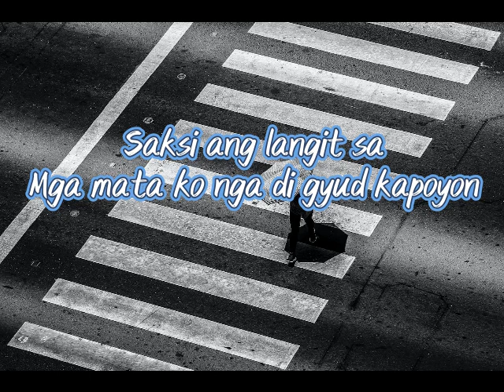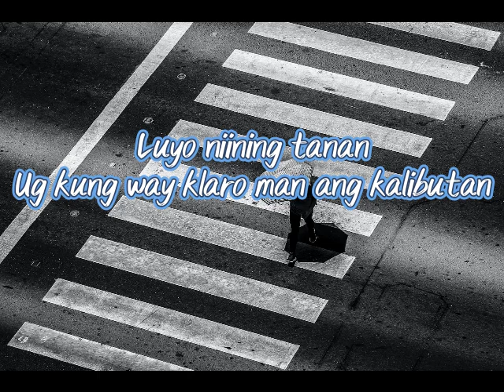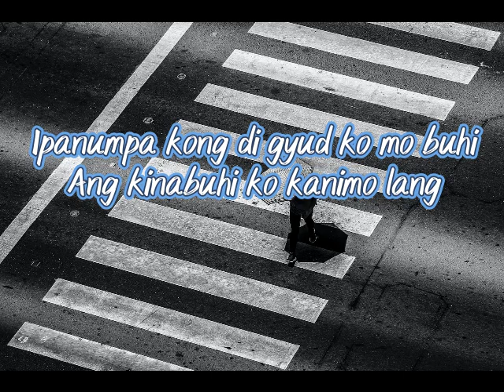Ipanumpa Ko (Lyrics) - Oh! Caraga | Isla Riddim Reggae Rendition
Ipanumpa Ko - Oh! Caraga | Isla Riddim Reggae Rendition